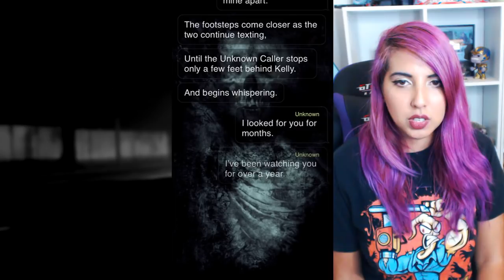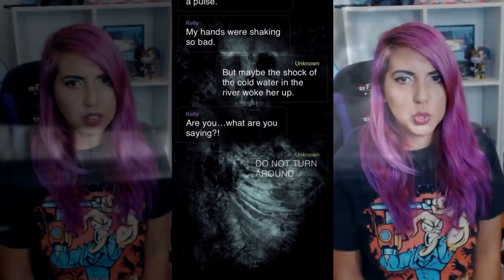My Creepy Stalker | Hooked (Part 2)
HAPPY HALLOWEEN!!!

Hey guys and welcome to another video on the app called Hooked. This app is full of text chat stories, some are creepy and some are funny. Today we are reading 'My Creepy Stalker' part 2.

HOOKED lets you read amazing chat stories FREE. These are gripping, edge-of-your seat thrillers that will keep you reading for hours. Or, write your own story and get lots of fans!